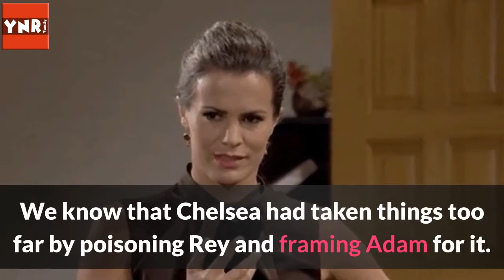Young and the Restless Spoilers: Victor Threatens Chelsea, Newman Wrath Explodes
In this week’s Young and the Restless preview, it shows that Chelsea will soon feel Victor’s wrath. Who do you think will keep her safe? Is it perhaps Adam? Let’s find out.